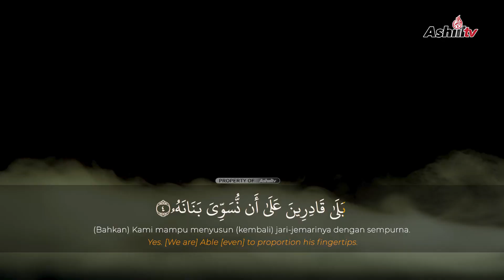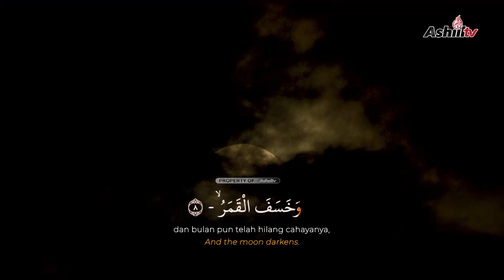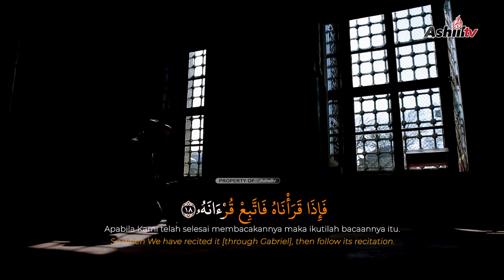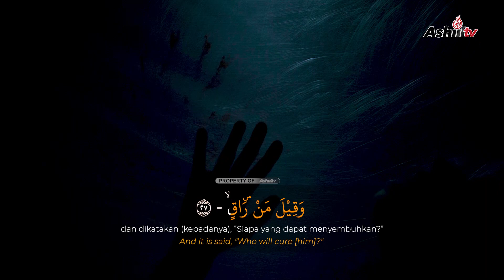SURAH AL QIYAMAH - Ustadz Yami Al Atsari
🔉 Ustadz Yami Al Atsari

Simak Ashiil Tv melalui satelit :

Satelit : Telkom-4 (Satelit Merah Putih)
Frekuensi : 3720 MHz
Symbol Rate : 32727 kSps/kHz
Polaritas : H (Horizontal)

Satelit : KU-BAND
Satelit : Ses-9 108.2° (108 point 2 derajat)
Frekuensi : 11.861
Symbol Rate : 45.000
Polaritas : Horizontal